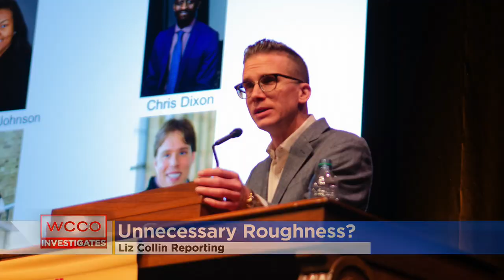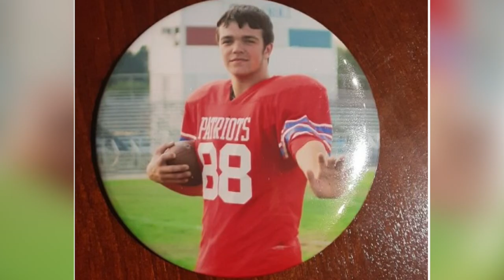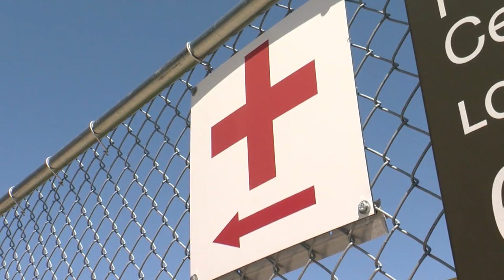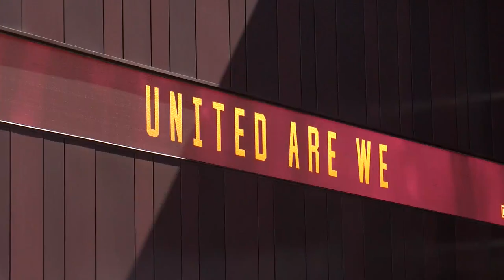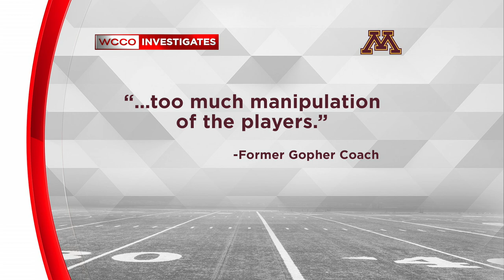Professor Blows Whistle On Gopher Football Injuries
Former Gopher athletes have come forward with allegations of tough football practices that ended their careers, reports Liz Collin (7:45).